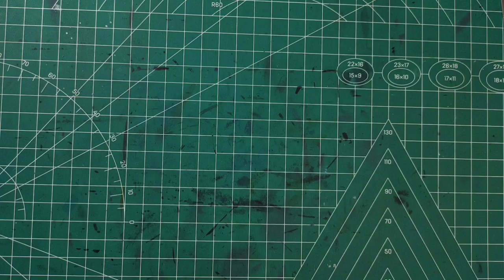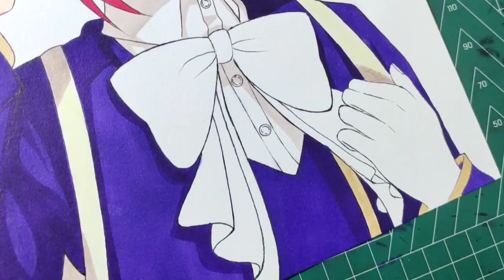Drawing Arima Kana | Oshi no Ko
Drawing Arima Kana
Drawing Oshi no Ko
Oshi no Ko
Arima kana

🎨Tools:

-marker pad deli (A4. size paper)
-mechanical pencil 0.5
-Drawing pen snowman 0.1 , 0.5
-Deli Sketch marker
-Joyko Brush pen
-Deli Oil pencil
-copic ciao
-Nusign marker